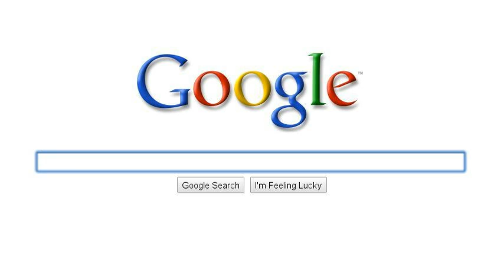Luchia's Search Advenchur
Fun search story is fun

And post it as a video respones to me because i want to see your crazy stuff!